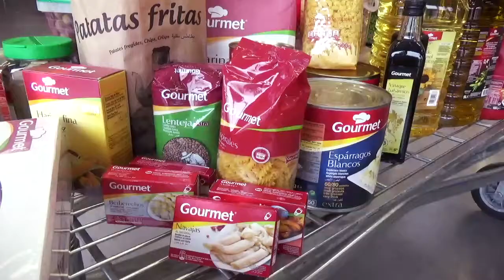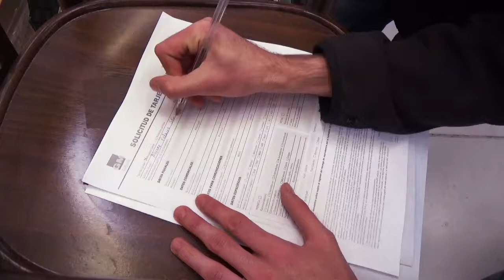GMchef visita centros GMcash con alumnos de escuelas de cocina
Alumnos del IES Hotel Escuela de la Comunidad de Madrid visitan las instalaciones del centro GMcash de Alcalá de Henares en el contexto del concurso gastronómico GMchef.

GMchef, cuya final tendrá lugar el próximo 28 de noviembre en Madrid, reúne a ocho alumnos de diferentes escuelas de cocina y les reta a elaborar una creación culinaria en formato tapa.

La técnica, la creatividad y el manejo adecuado del producto serán fundamentales para los futuros chefs.

GMchef, apostando por el mañana.